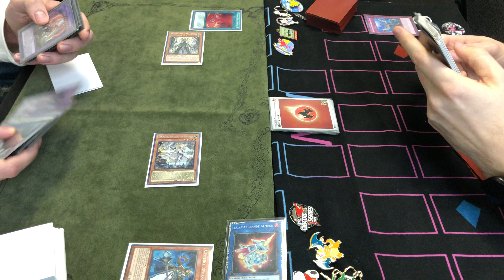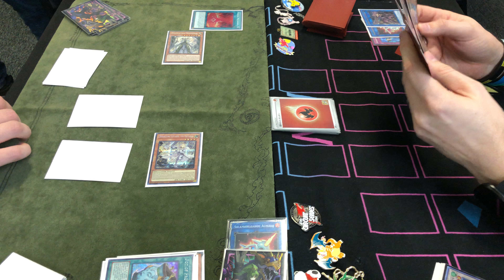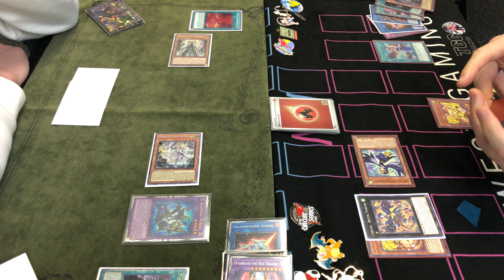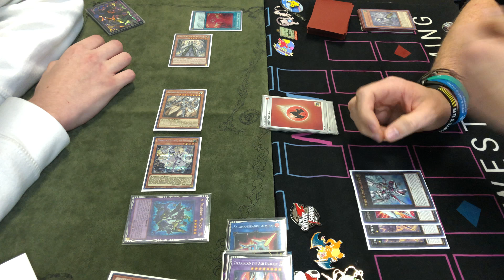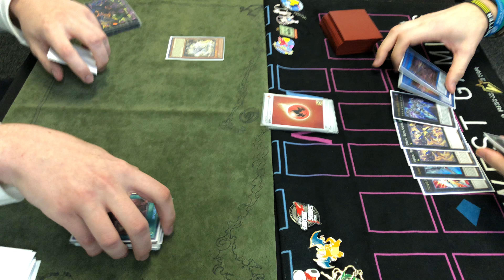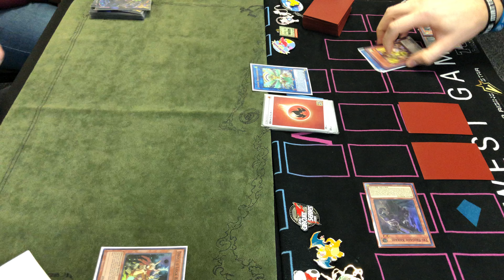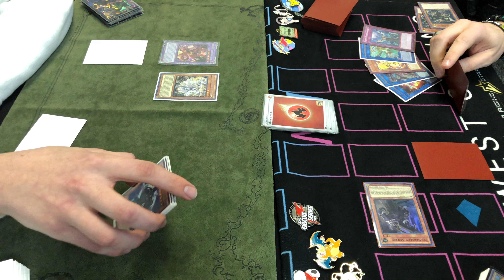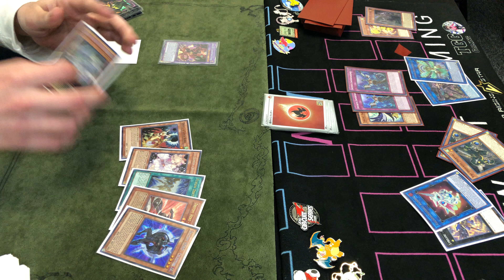Yu-Gi-Oh! TGG Gaming - Top 4 - Invoked Dogmatika (Joe) Vs. Lyrilusc Tri-Brigade (Brian)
Welcome to the TGG Gaming LLC X Box Series X Trophy and Case Tournament!